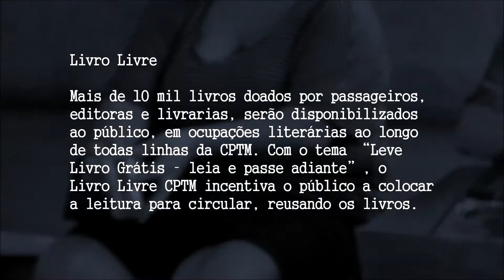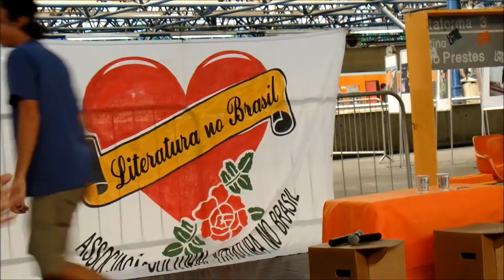Sarau Literatura Nossa - Estação Palmeiras Barra Funda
Sarau Literatura Nossa
Convidados: Poetas Ambulantes
Estação Palmeiras Barra Funda (CPTM)